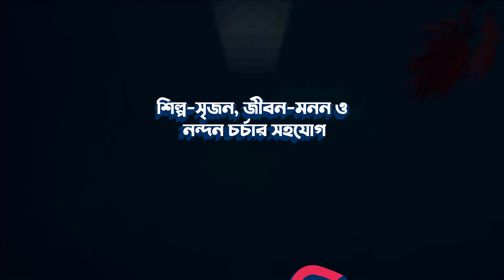"ক্যারিয়ার ভাবনা" গণ স্বাস্থ্যে পুষ্টিবিদের ভূমিকা ও ক্যারিয়ার সম্ভাবনা। Part 01 Blogbari-ব্লগবাড়ি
করোনার এই সময়ে বিশ্বব্যাপী চাকরি হারানোর আশংকায় আছেন কোটি মানুষ। এই প্রভাবের বাইরে নেই বাংলাদেশের চাকরিজীবীরাও।

বিশেষ করে করোনা পরবর্তী বিশ্বে নিজেদেরকে একজন দক্ষ কর্মী হিসেবে গড়ে তুলতে 'ব্লগবাড়ি'
‘ক্যারিয়ার ভাবনা’ নামক একটি ধারাবাহিক অনলাইন প্রোগ্রাম।

তরুণদের ক্যারিয়ার বিষয়ক দিকনির্দেশনা দিতে বিভিন্ন সেশনে যুক্ত হবেন দেশের শীর্ষস্থানীয় বিভিন্ন প্রতিষ্ঠানের নামকরা পেশাজীবী ব্যক্তিত্ব, কর্পোরেট লিডার, সফল উদ্যোক্তাগণ। তাদের বৈচিত্র্যময় কর্মজীবনের নানান অভিজ্ঞতার কথা, সাফল্যের গল্প, সম্ভাবনার কথা, উদ্যোক্তা-কথন, কর্মক্ষেত্রে করণীয় ইত্যাদি বিষয় নিয়ে আলোচনায় যুক্ত হয়ে আপনিও প্রশ্ন করুন।

আজকের বিষয়- 'গণ স্বাস্থ্যে পুষ্টিবিদের ভূমিকা ও ক্যারিয়ার সম্ভাবনা'

অতিথি হিসেবে কথা বলছেন

ইসরাত জাহান, নিউট্রিশন ও আয়ুর্বেদ কনস্যাল্টেন্ট

সঞ্চালনায় আছেন

ফখরুন নাহার আন্না, প্রতিষ্ঠাতা, নিউট্রিপ্রেনার বিডির।
শিল্প-সৃজন, জীবন-মনন ও নন্দন চর্চার সহযোগ - ব্লগবাড়ি - তে স্বাগতম
ব্লগবাড়ি
স্বপ্ন দেখি, স্বপ্ন দেখাই